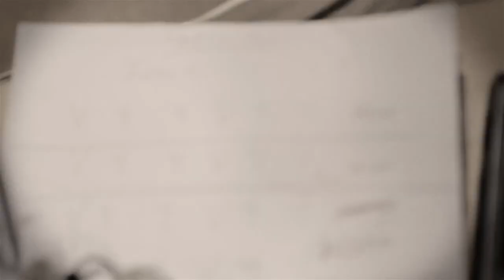Kelly Willis - Harper Valley PTA (Studio Version)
finally we get a studio recording of this amazing remake!